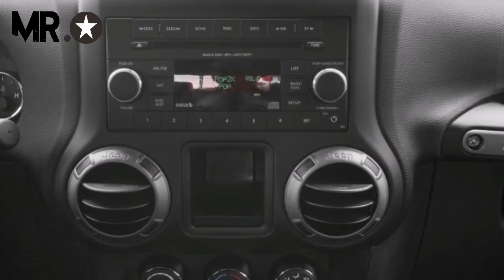AMAZING!!2017 Jeep Wrangler